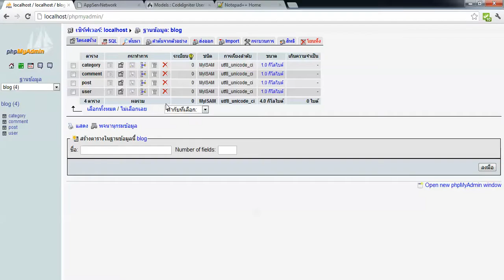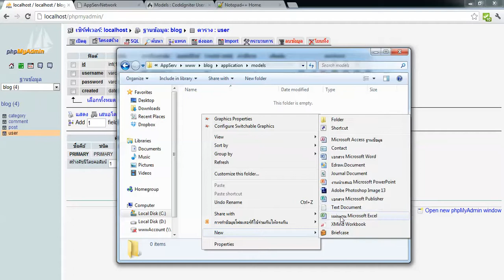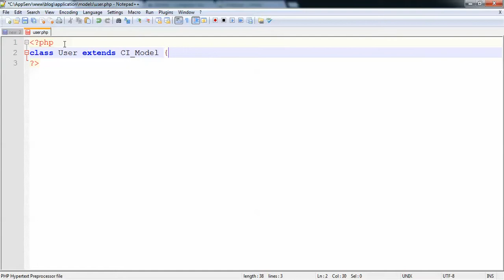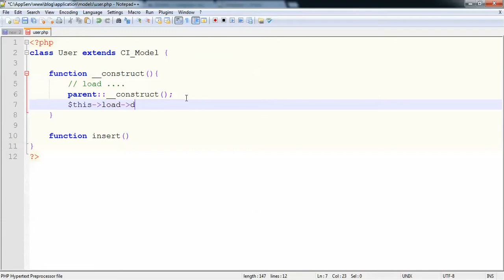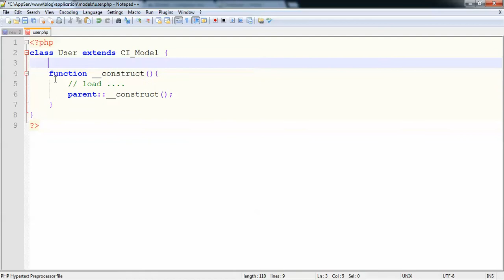08 CI Model User